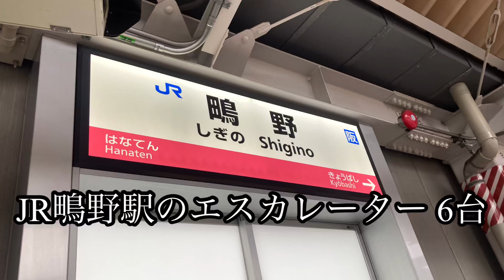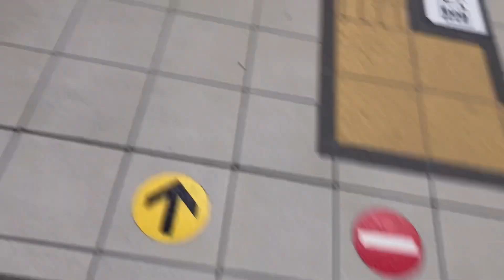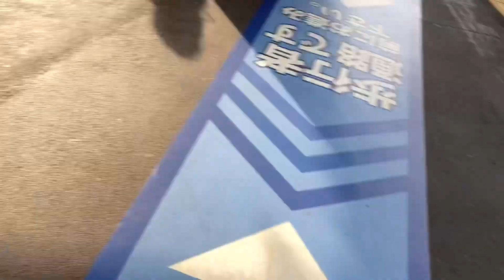【VXとEXシリーズ】JR鴫野駅のエスカレーター6台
0:05 ①1番のりば　上り　0:55 ②1番のりば　下り　1:47 ③2･3番のりば

メーカー: JR西日本テクシア　日立OEM
機種: J.Step  VXシリーズ
設置年: 2016年度
ステップ辺りの定員: 2人

3:26 ④4番のりば　4:10 ⑤4番のりば　下り

機種: J.Step   EXシリーズ
設置年: 2014年度

撮影日2023/6/13